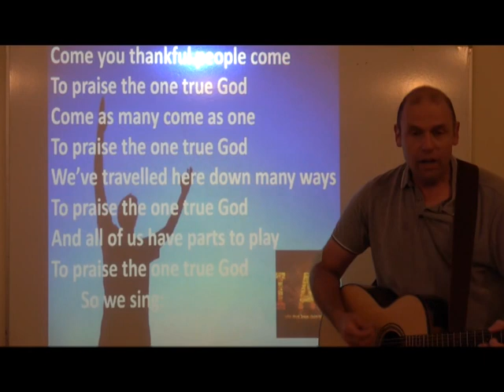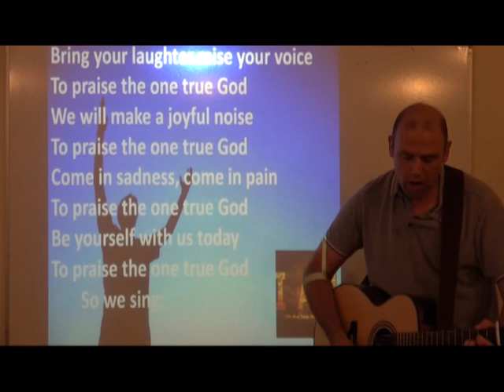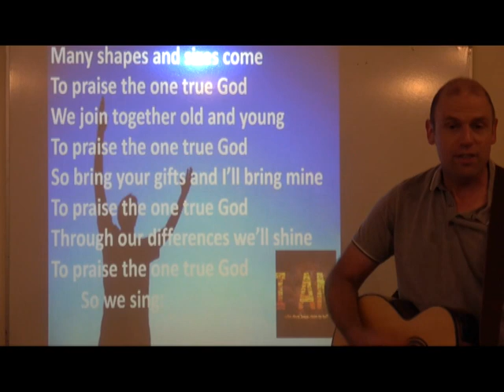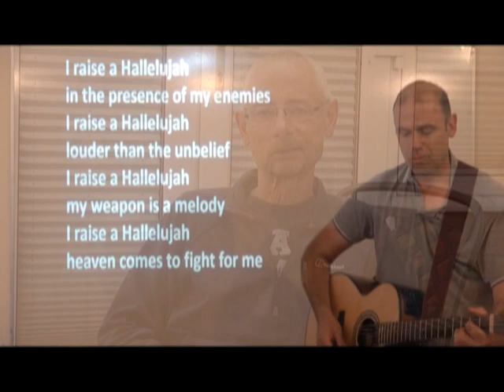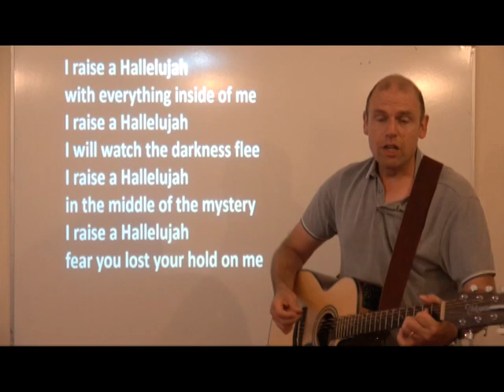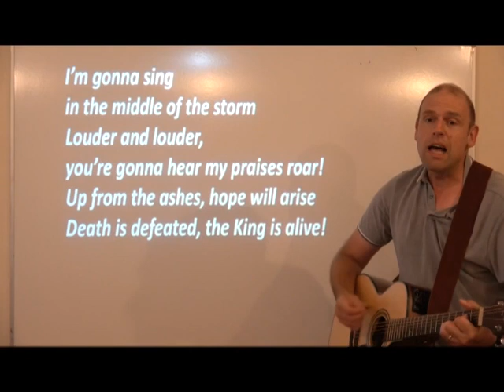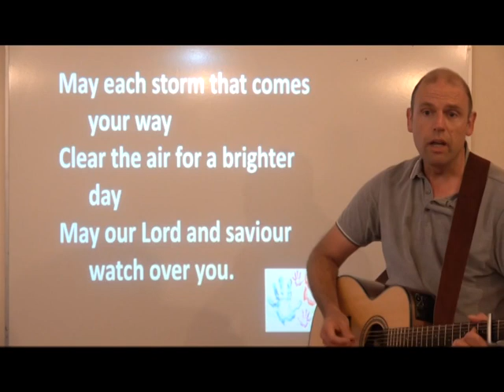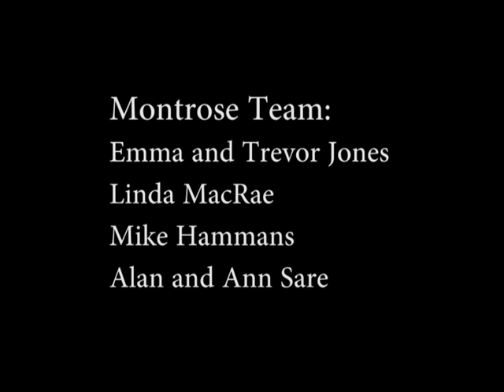Montrose Court Online 01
Join Emma and team for the first video from the Church @ Montrose Court Stapleford